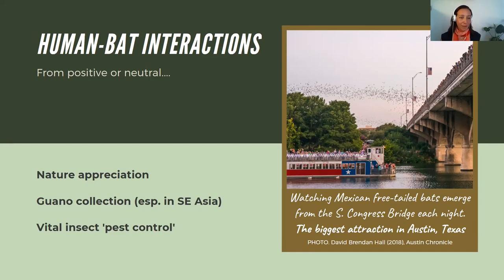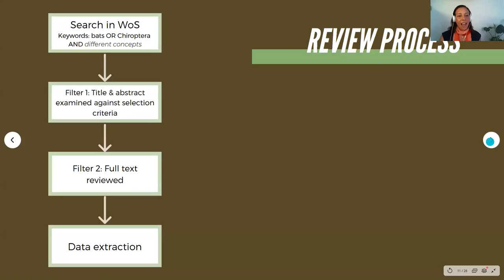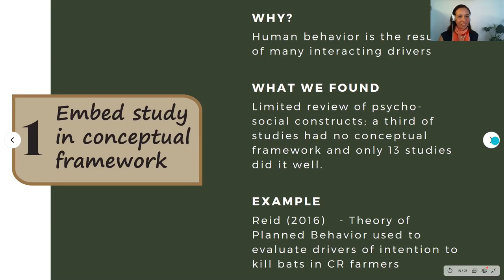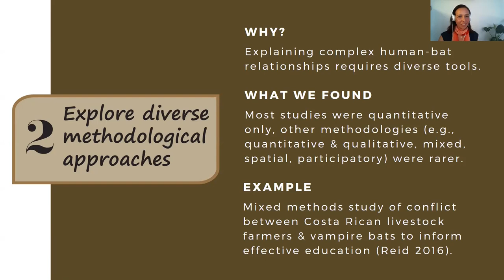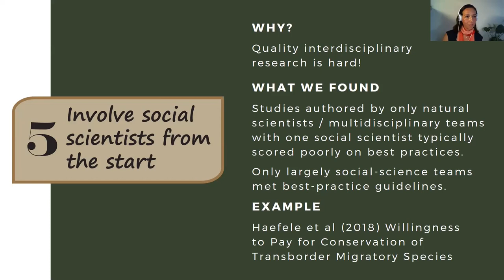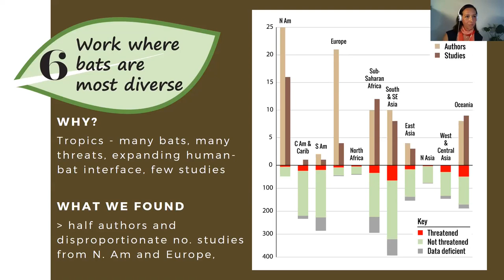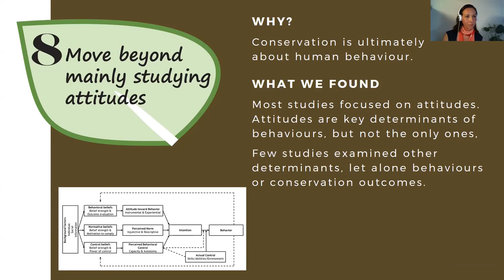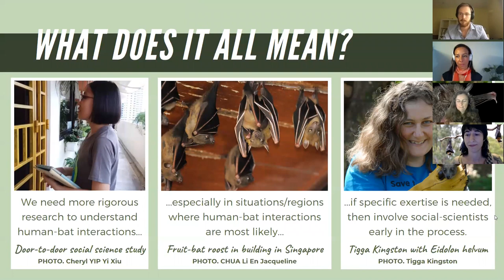13 - WingedWednesday webinar - Human dimension of bat conservation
We apologise for a few technical issues we had while recording this video, but please watch the whole video this is a key webinar for bat conservation globally. A huge thank you to the speakers, for their time knowledge and inspiration!

Please note Recommendation #9 is missing, so here is a brief summary:
EXPLORE THE SPECTRUM OF HUMAN-BAT INTERACTIONS
Human-wildlife
 interactions can be considered on a spectrum, from positive, to neutral to negative (Frank et al. 2019). The same applies for human-bat interactions.

In our review, we found that one third of papers focused on zoonotic disease
such as understanding the knowledge or disease risk perception of people.
 However, there are plenty of conflict situations between bats and humans (e.g., bats in buildings, orchards, urban areas) that have not been sufficiently investigated but would require an understanding. Further,
overlooking positive interactions between bats and humans might miss an opportunity to gain a complete picture of human-bat relationships.

Reference
Frank, B., Glikman, J. A., & Marchini, S. (Eds.). (2019). Human–wildlife interactions: turning conflict into coexistence (Vol. 23). Cambridge University Press.

Tanja Straka is a postdoctoral researcher at the Technische Universität Berlin, PostDoc Alumni from the Leibniz Institute for Zoo and Wildlife Research (IZW) in Berlin with a PhD in urban ecology from the University of Melbourne. Trained as a bat biologist and urban ecologist, Tanja has a strong interest in applying social science research to understand people and their relationship with nature or how people can work better together when it comes to conservation conflicts.

Tigga Kingston is a Professor in the Department of Biological Sciences Texas Tech University and a central figure for the conservation of bats in Southeast Asia; she is the founder and director of the Southeast Asian Bat Conservation Research Unit is the Old World Co-Chair for Bat Specialist Group of the IUCN’s Species Survival Commission, and the co-founder of the Global Union of Bat Diversity Networks (GBatNet). She earned a PhD degree at Boston University, USA where she studied the community ecology of bat assemblages in Peninsular Malaysia. Tigga and her lab focus on factors shaping bat diversity in unmodified habitats, the response of assemblages to land-use change and human disturbance in the Old World tropics, and how theories of human behavior can help elucidate drivers and inform mitigation.

Joanna Coleman - 'Defend Nature as if your life depends on it'. That’s Joanna’s motto. Indeed, she’s on a mission. To help solve the environmental crisis.

As a broadly trained urban ecologist and conservation biologist, Joanna Coleman espouses the core tenet that we should conserve biodiversity for its own sake. But, recognising that the intrinsic-value argument probably won’t sway most people, she promotes holistic solutions that tend the human aspect.

Therefore, Joanna’s research interests extend beyond the biotic impacts of urbanisation on wildlife in general, and bats in particular (her specialty), and into human-Nature relationships, especially in cities. She obtained her PhD at University of Calgary in the lab of Prof Robert Barclay, whose dedication to and passion for quality education and supervision inspired her own teaching. Joanna is a Senior Lecturer at the National University of Singapore, where she teaches in the Department of Biological Sciences and the interdisciplinary Bachelor of Environmental Studies Programme.

Ewan Macdonald’s research focuses on the application of marketing approaches to the field of wildlife conservation.

Ewan is a conservation biologist with broad, interdisciplinary interests that range from spatial conservation prioritisation for the Sunda clouded leopard in Borneo, through conservation ethics to the impact of socio-political and economic factors on the likelihood of conservation success.
Ewan has a long held an interest in how people relate to conservation issues and during his DPhil, he developed a strong interest in the psychology of behaviour change and its application to conservation.
Ewan's desire to learn from existing experts in the field of marketing led him to develop collaborations first with a commercial market research firm (Touchstone Partners), and more recently with the Future of Marketing Initiative at Oxford University’s Saïd Business School, where he is now based as a FOMI Fellow in Conservation Marketing.